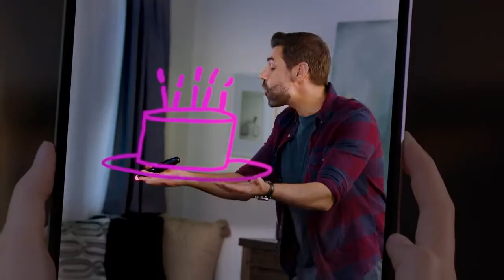Интерактивная игра Pictionary Air GKG37